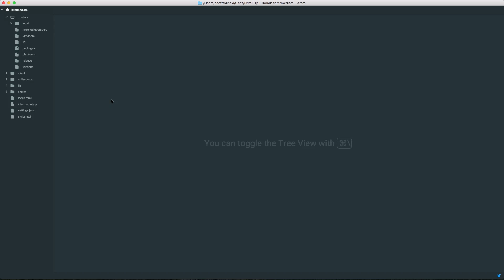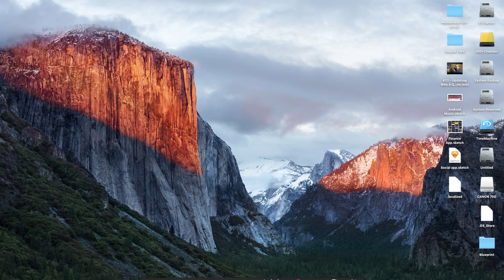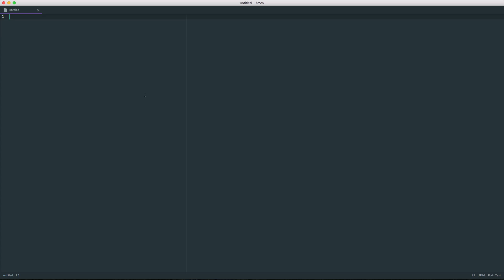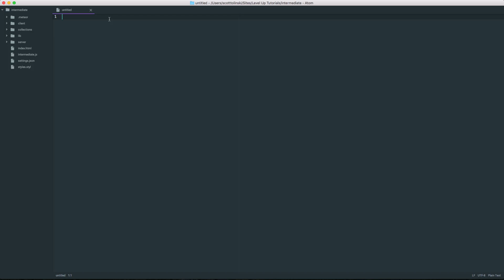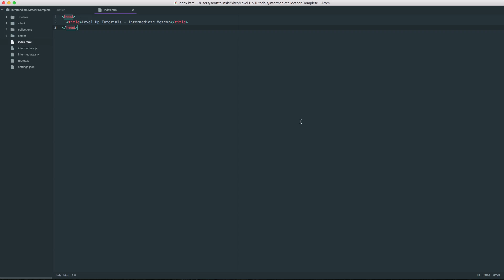Atom Editor Tutorials #6 - Project Management In Atom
In this Atom Editor Tutorial, I show you how to add new packages to Atom.

Atom is a text editor that's modern, approachable, yet hackable to the core—a tool you can customize to do anything but also use productively without ever touching a config file.